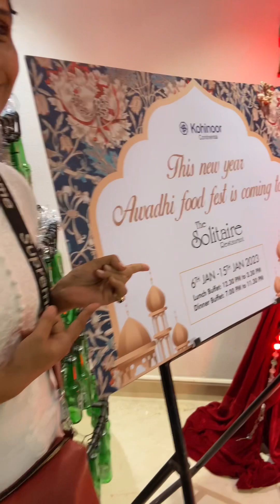Thankyou @luckyladyblossom @chefrehman for having me today. ENJOYED Awadhi Food festival ♥️